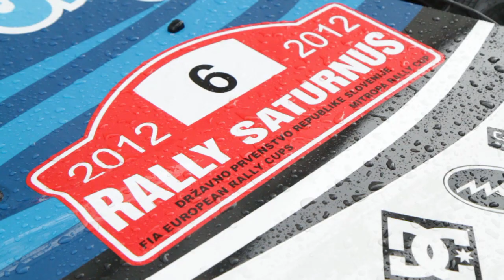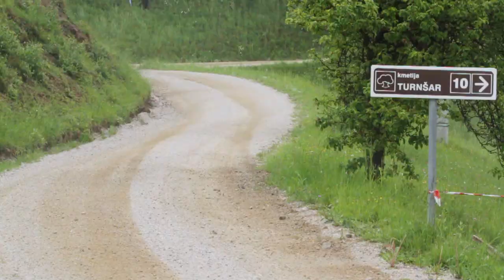Rally Saturnus 2012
onboard: Marko Jeram - Zmago Logar

May 2012